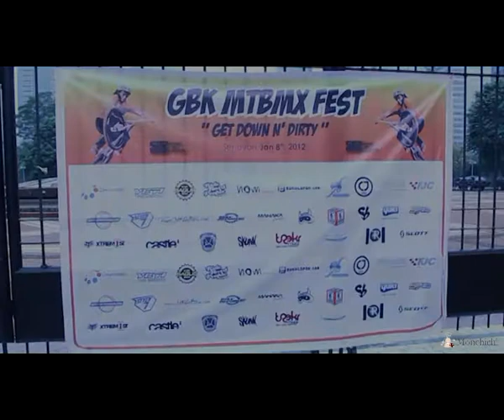GBK MTBMX Fest - 8 January 2012